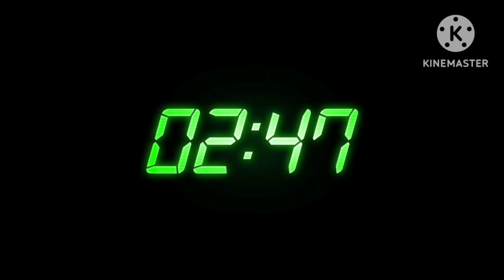sanding and repaint